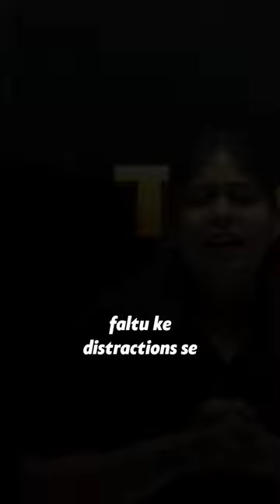Don’t GIVE UP!! ✊🏻🎯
LINKS ✨

Explore the latest NEET 2024 New NCERT Syllabus with a deep dive into the Malvaceae, Poaceae, and Asteraceae plant families! Join us for a comprehensive overview of these key topics in biology, and stay ahead in your exam prep. 1st Time on YouTube!
👉🏻 We will cover the Chapter-Wise Mind Map of NEET Subject Covered Class 11th and 12th 𝐏𝐡𝐲𝐬𝐢𝐜𝐬, 𝐂𝐡𝐞𝐦𝐢𝐬𝐭𝐫𝐲, Botany, and Zoology
👉🏻 Students can revise their chapters through this series of 30-minute lectures will be provided in the Recorded Form on Competition Wallah YT Channel
👉🏻 PDF Notes of each Class will be uploaded on the PW App